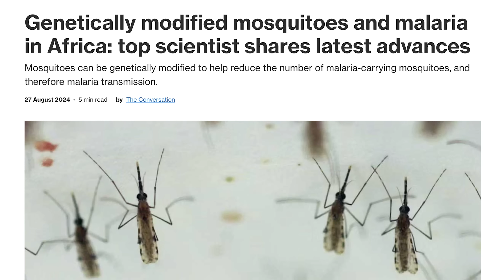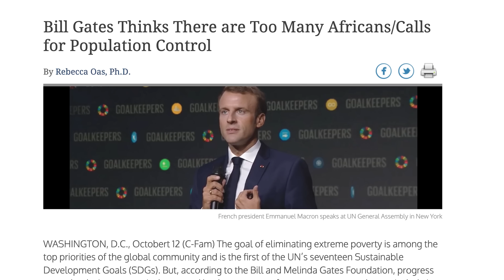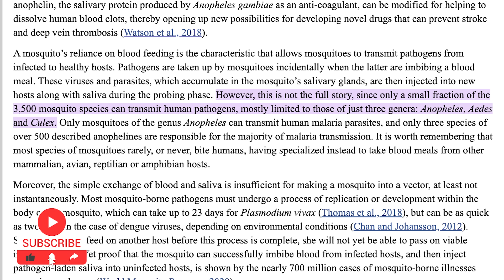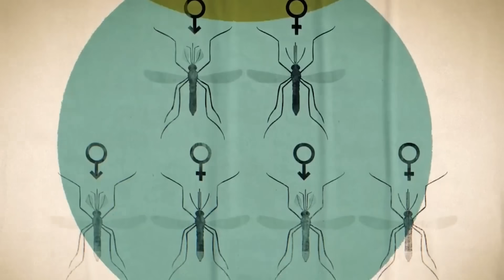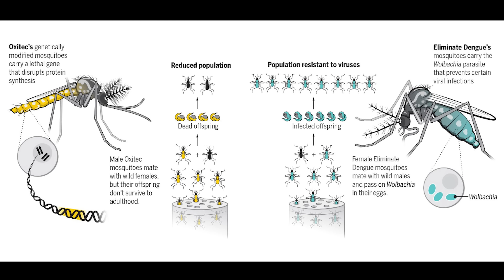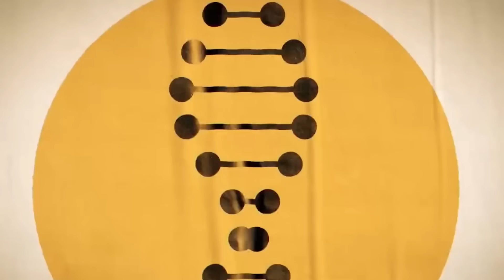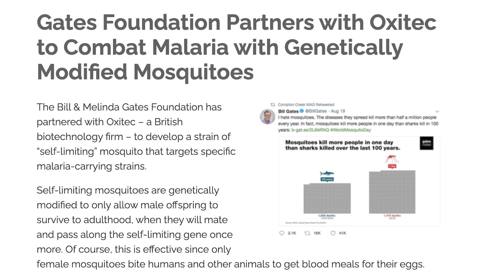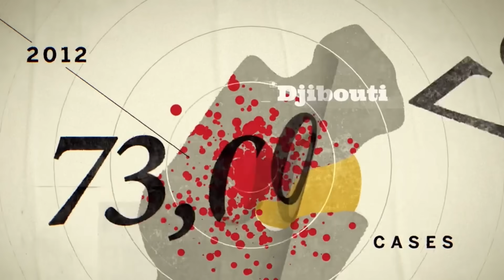Vaccine-loving Bill Gates' secret mosquito army - who's the real experiment?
💥👉🏻 Did Bill Gates really create genetically modified mosquitoes — and are we the test subjects? Take a look as Paul unravels the facts, controversies, and theories behind Gates’ controversial mosquito experiments. Discover how these gene-edited insects work, the methods used, the debate about safety, and the global uproar over field tests in Africa.

CHAPTERS:
00:00 Intro: The Mosquito Controversy
01:15 How Are Mosquitoes Genetically Modified?
03:42 Gates’ Methods: Gene Drives and Population Suppression
07:10 The Debate: Disease Cure or Playing God?
10:15 Africa as a Test Lab: Ethics and Outrage
13:20 Risks, Ecological Concerns, and Theories
16:45 Final Thoughts & Your Comments

What do YOU think – are these experiments a public health breakthrough or a step too far?

👍 Like this video if you enjoy big exposés

for Legally Armed America gear including shirts, hoodies, and caps you see me wear on the show!

* Please visit my friends at Gideon Optics over for the best price on quality optics!

* Check out my buddies over at Derya US for some sweet strikerfired carry pistols. The DY9 is what I carry daily! Tell them Legally Armed America sent you.

* Head over to Palmetto State Armory for practically ANYTHING you might need!

The videos found on this Youtube channel  may contain certain copyrighted works that were not specifically authorized to be used by the copyright holder(s), but which we believe in good faith are protected by federal law and the fair use doctrine for purppses such as criticism, comment, news reporting, teaching, parody, or research, is not an infringement of copyright.